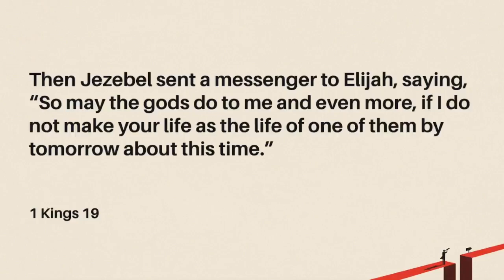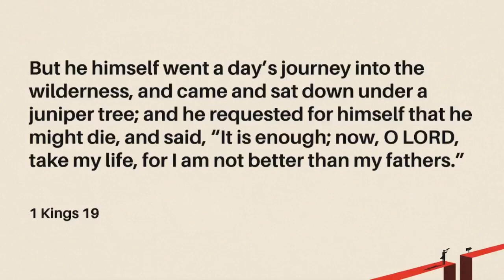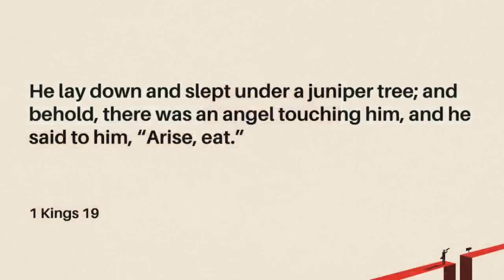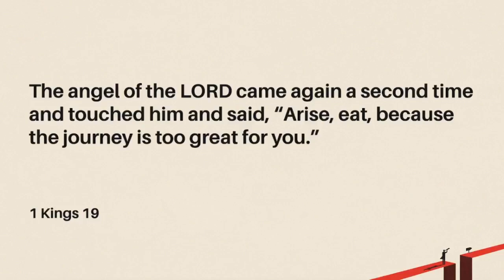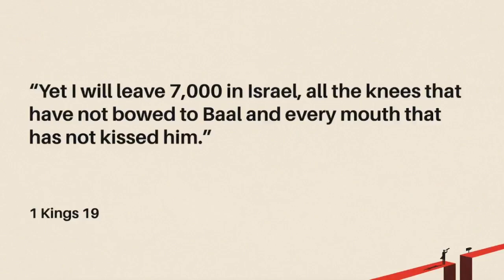February 12, 2023